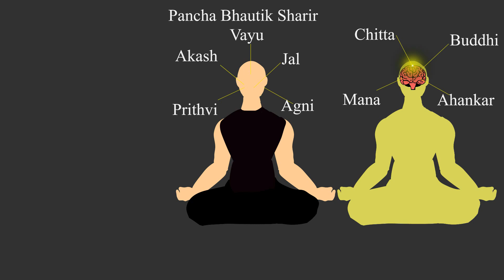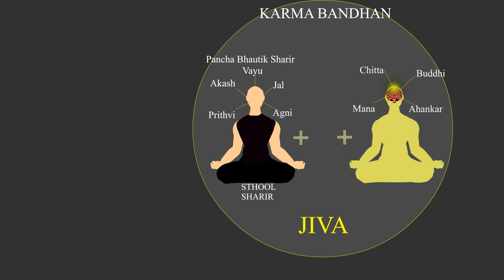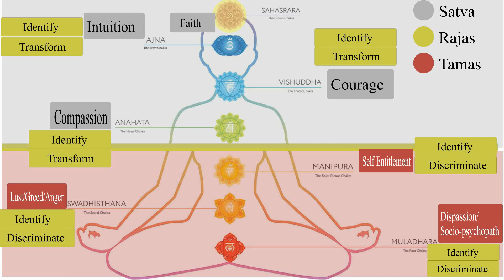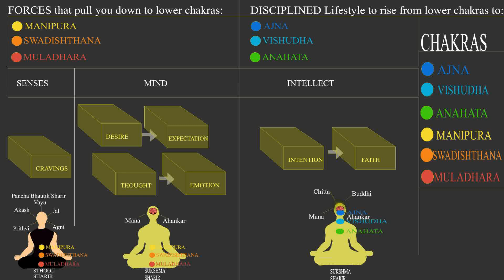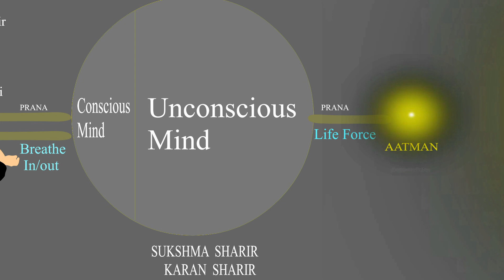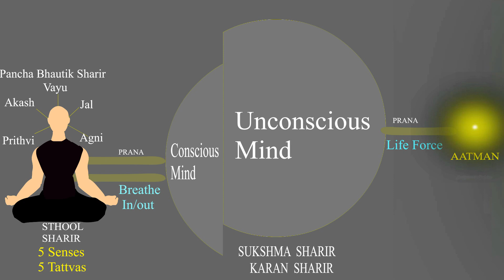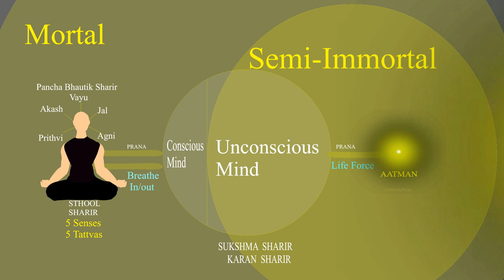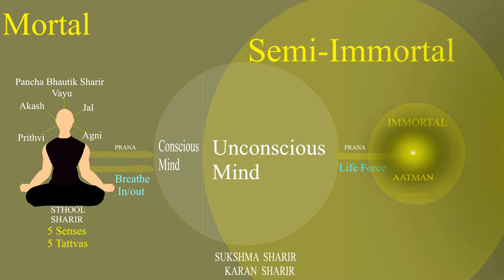जीवन का मक्सद​